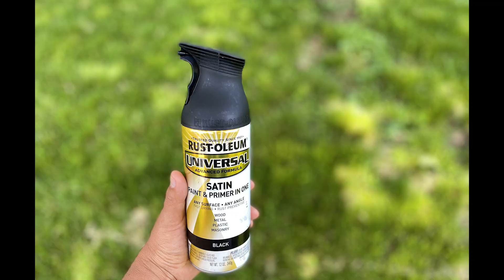How To Make a BEE WATERING STATION 🐝 Hobby Lobby Garden Shopping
I don't know about you, but I am loving my garden this time of year, I decided try some DIYing for the garden and I am SO HAPPY with how this cute bee watering station turned out to be, I got everything from Hobby Lobby except the concrete bird that I had already in my garden collection :)

What little project are you guys doing in your garden?